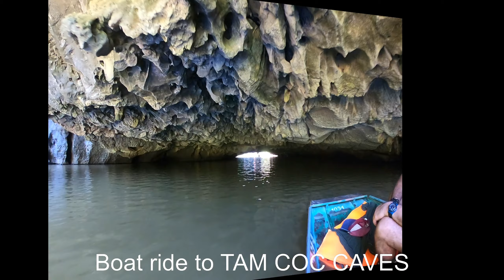Ninh Binh Vietnam | Tam Coc Caves | Best places near Hanoi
Best place to visit near Hanoi City. Best place to fly Drone in Vietnam.
Ninh Binh 1 Day Tour.